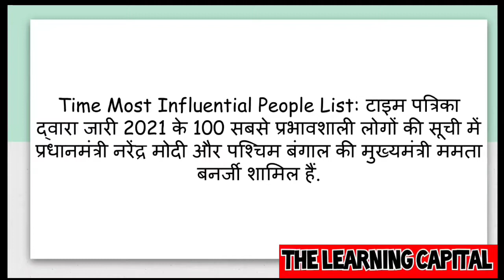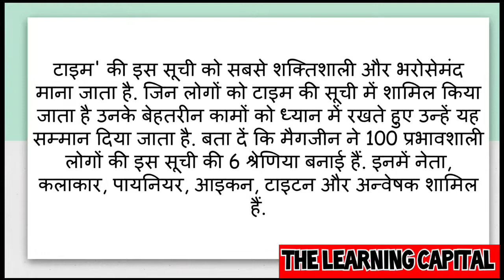TIME Magazine :100 Most influential people.